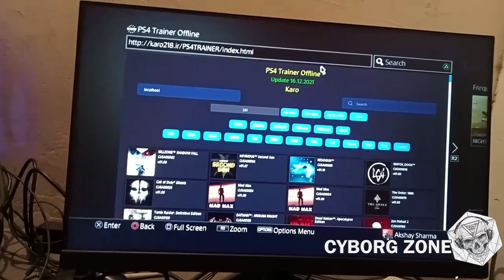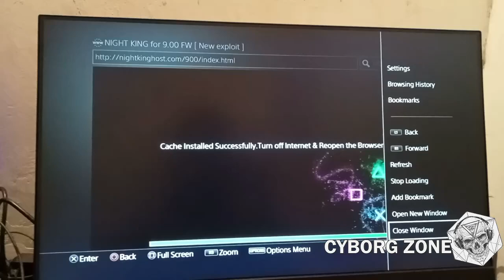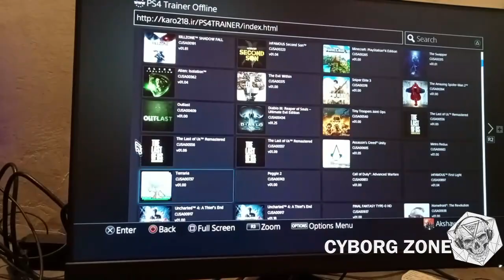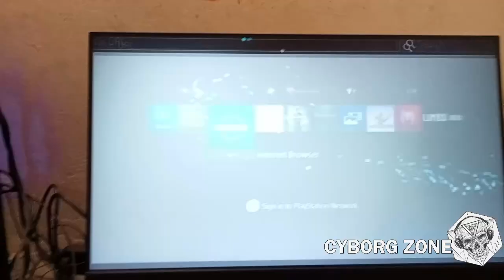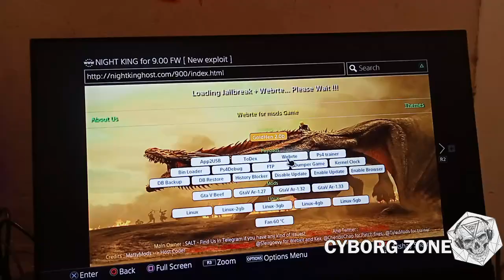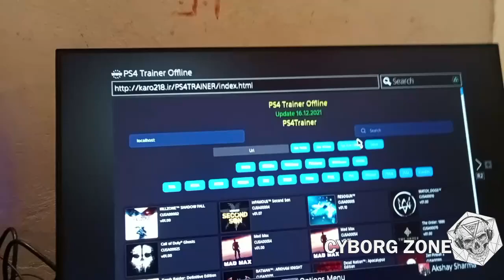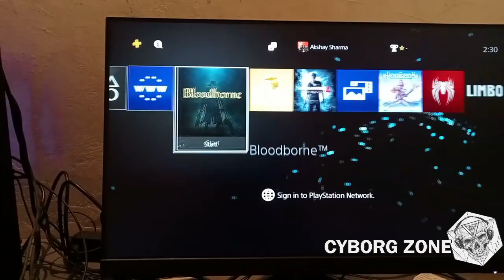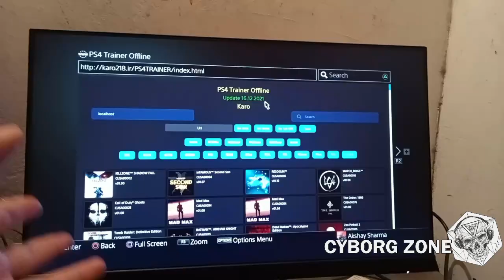PS4 9.00 mods and trainer for all ps4 games